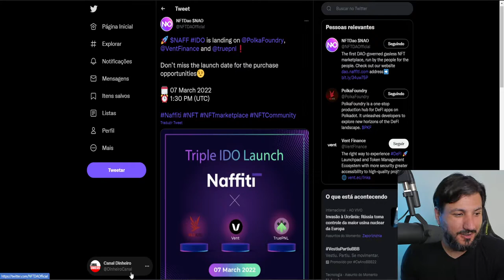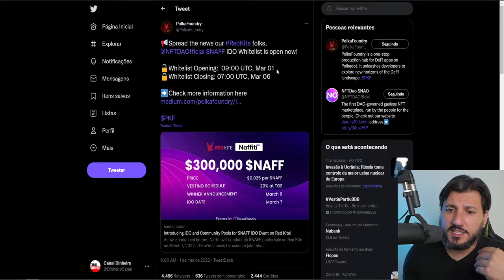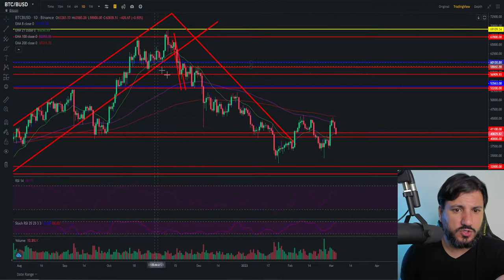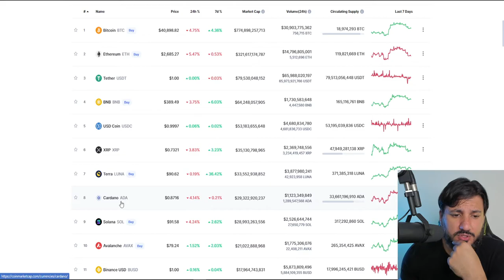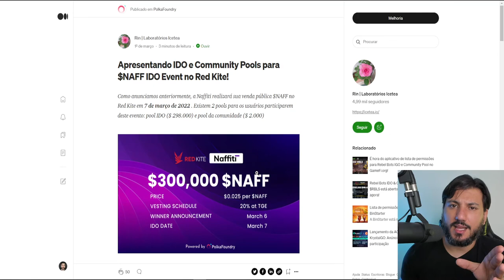COMPRE AVALANCHE E NAFFITI, VENDA ETHEREUM!!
Vemos nesse vídeo informações sobre o Token Naff (projeto Naffiti NFTDAO), Avalanche AVAX, e outras moedas.